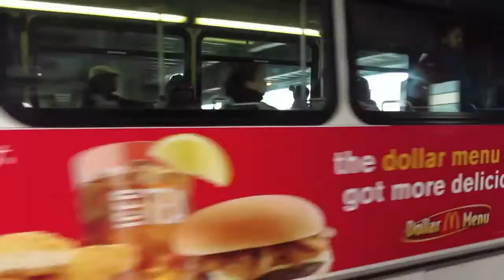Nassau Inter-County Express: Busfan Trip - 4-19-2013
This is a combination of clips while fanning Nassau county on April 19, 2013. Some photos from this trip are featured in this video.

The clips are as follows (including the routes, if applicable):

1. Orion VII NG CNG 1800 - n49

2. Orion V CNG 1695 - n74; Orion V CNG 1692 - n78 (Not in Service)

3. Orion VII NG CNG 1748 - n22

4. Orion VII NG CNG 1705 - n50

5. Orion VII NG CNG 1720; Orion V CNG 1617 - n80

6. Orion VII NG CNG 1720; Orion V CNG 1678 - n50

7. Orion VII NG CNG 1720 - n22x; Orion VII NG CNG 1722 - n24; Orion V CNG 1549 - n48